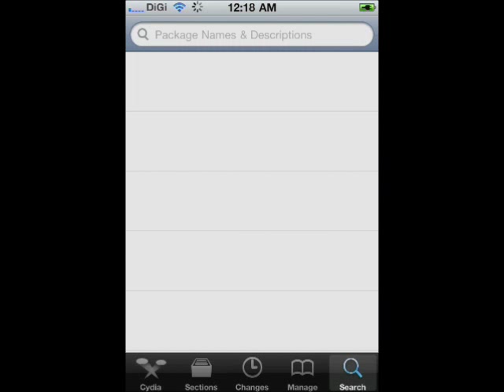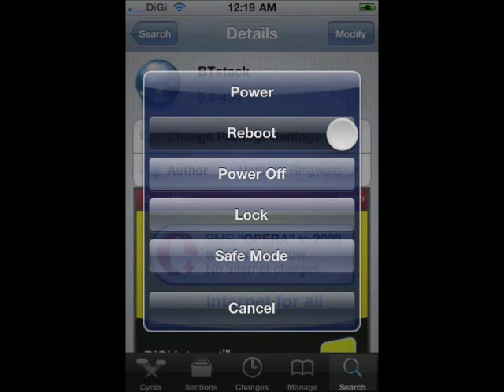celeste Bluetooth File Installation 2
celeste Bluetooth File Installation 2 - bluetooth file to any phone